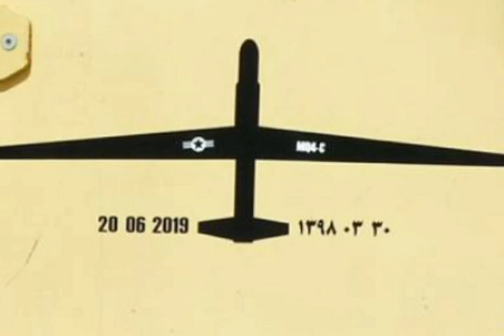Les drones iraniens en Algérie un grand danger pour l'Europe et le Maghreb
S
الطائرات الإيرانية الطائرات بدون طيار في الجزائر خطر كبير على أوروبا
Iranian drones in Algeria a great danger for Europe
Iranische Drohnen in Algerien Eine große Gefahr für Europa
Iranske droner i Algeriet En stor fare for Europa
Drones iraníes en Argelia Un gran peligro para Europa
알제리의이란 드론은 유럽에게 큰 위험입니다
מל"טים איראניים באלג'יריה סכנה גדולה לאירופה
Is mór an baol don Eoraip é drones Natural san Ailgéir san Ailgéir
Íranskir ​​drónar í Alsír mikil hætta fyrir Evrópu
Droni iraniani in Algeria un grande pericolo per l'Europa
アルジェリアのイランのドローンは、ヨーロッパにとって大きな危険です
Iranian Dronen an Algerien eng grouss Gefor fir Europa
Iraanse drones in Algerije een groot gevaar voor Europa
Iranske droner i Algerie en stor fare for Europa
Drony irańskie w Algierii wielkie niebezpieczeństwo dla Europy
Drones iranianos na Argélia Um grande perigo para a Europa
Dronele iraniene din Algeria un mare pericol pentru Europa
Ирански бесмислица у Алжиру велика опасност за Европу
Iranska drönare i Algeriet är en stor fara för Europa
Máy bay không người lái Iran ở Algeria một mối nguy hiểm lớn đối với châu Âu
Іранські безпілотники в Алжирі - велика небезпека для Європи

Akhbar-Leblad من حسان الى تلمسان